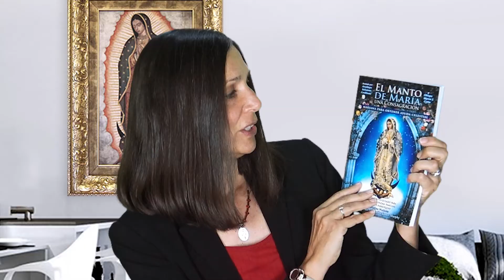El aviso del fin de la era del pecado Christine Watkins